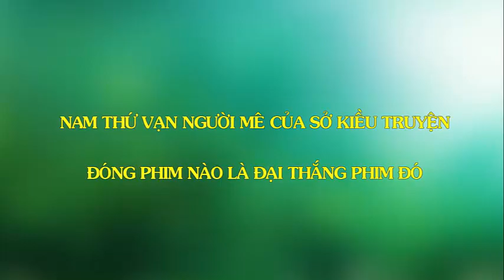Nam thứ vạn người mê của 'Sở Kiều truyện': Đóng phim nào là đại thắng phim đó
Top Sao Hoa: Nam thứ vạn người mê của 'Sở Kiều truyện': Đóng phim nào là đại thắng phim đó.
Năm nay là một năm thành công của Đặng Luân khi cả 3 phim anh tham gia đều lọt vào top những tác phẩm có rating cao nhất nửa đầu 2017.